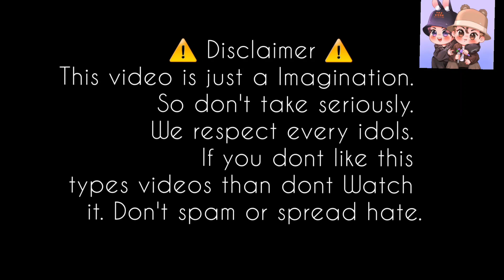𝗝𝘂𝗻𝗴𝗸𝗼𝗼𝗸 𝗽𝘂𝗻𝗶𝘀𝗵 𝖳𝖠𝖤 𝗿𝗼𝘂𝗴𝗵𝗹𝘆.in Trial room [ romance part] Hindi dubbed taekook 54